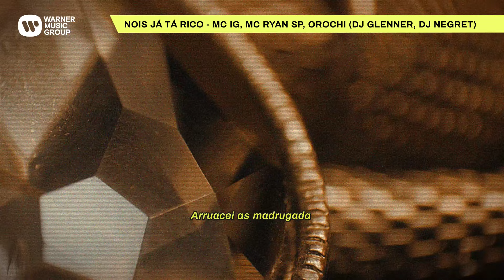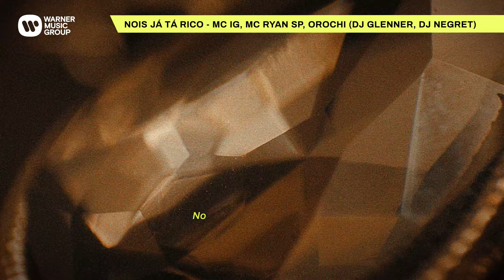Nois Já Tá Rico - Mc Ig, Mc Ryan SP, Orochi (Dj Glenner, Dj Negret)